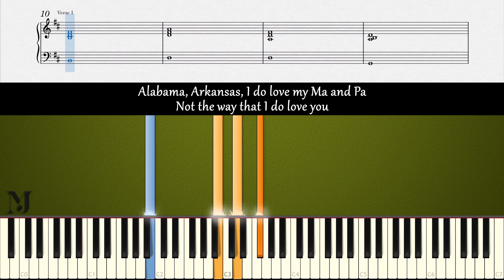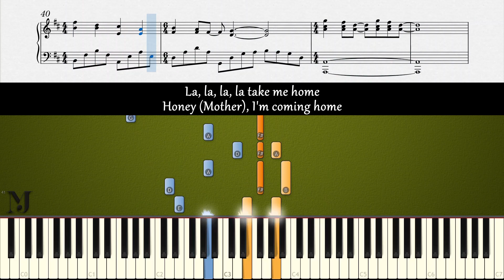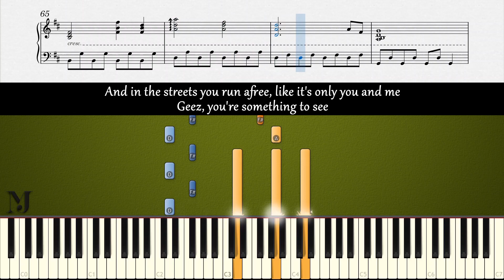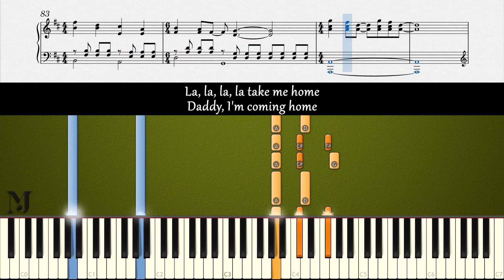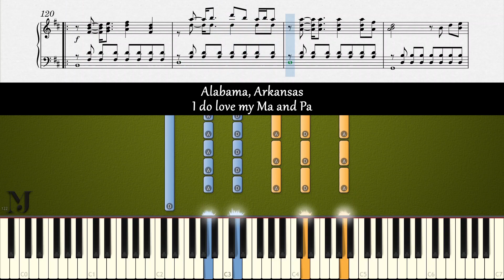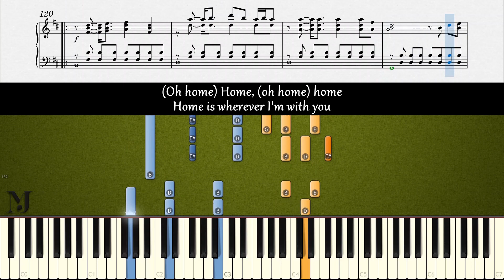HOME - Edward Sharpe and The Magnetic Zeros | Piano Karaoke Cover & Lyrics + SHEETS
🎹 In this piano karaoke cover video, you can find the piano sheet music and lyrics for the “Home” by “Edward Sharpe & The Magnetic Zeros”. I hope this interactive tutorial will help you learn how to play piano accompaniment appropriately.

CREDITS

Music and Lyrics by:
Jade Castrinos & Alex Ebert